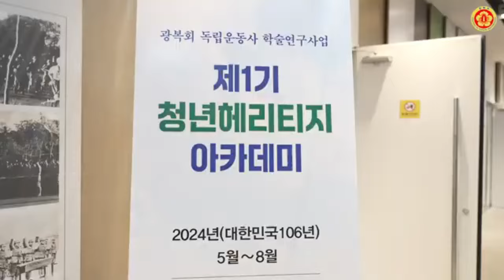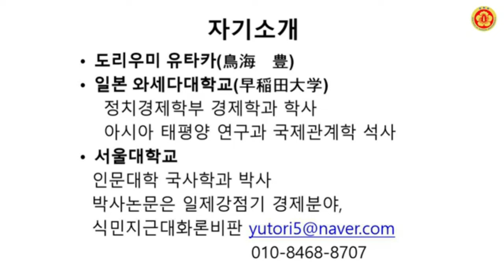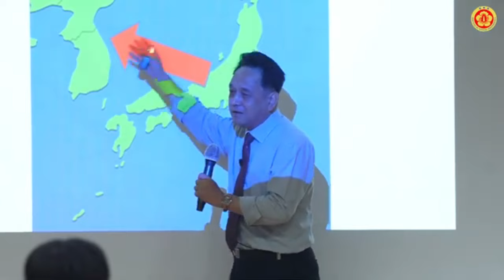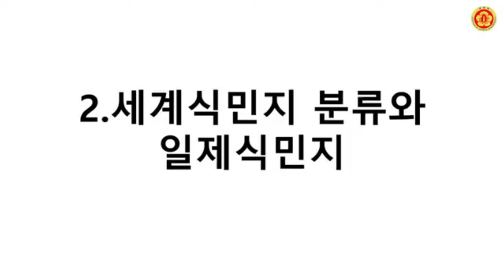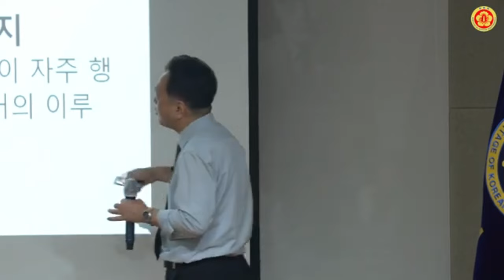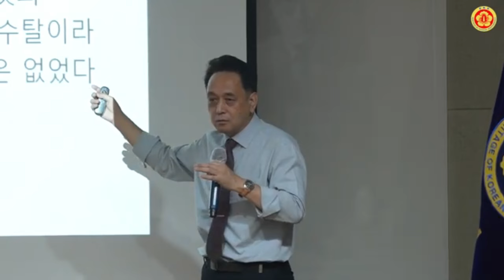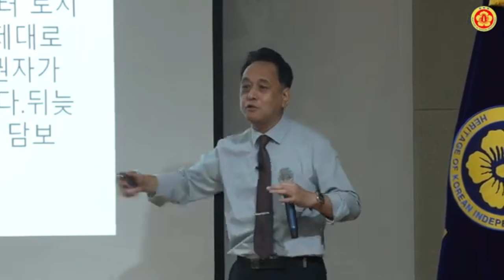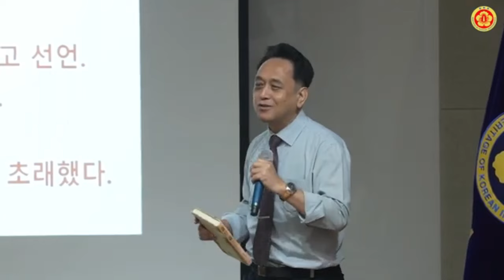[광복회-헤리티지아카데미] "일본 식민주의, 다른 국가의 식민지 지배보다 더 처참하고 잔혹했다" 도리우미 유타카(대구가톨릭대학교)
지난 8월 10일, 일본의 역사학자이자 한국에서 오랜 기간 강의해온 도리우미 유타카 교수가 광복회 학술원 프로그램인 청년 헤리티지 아카데미 강연에서 일본의 과거 역사적 잘못에 대해 사과의 뜻을 밝히며 절을 했다.

도리우미 교수는 강연에서 일본 정치인들이 여전히 역사적 사실을 제대로 인식하지 못하고 있으며, 그로 인해 한국인들에게 진정한 사과와 화해가 이루어지지 못하고 있다고 지적했다. 그는 “많은 일본인들은 일본이 정의로운 일을 했다고 믿고 있으며, 한국인들이 사과를 요구하는 것을 이해하지 못한다”며 “이러한 왜곡된 인식이 일본 사회에 퍼져 있다”고 말했다.

또한, 그는 자신이 일본인으로서 여러 역사 자료를 조사하며 일본이 한국인들에게 저지른 악행을 깨닫게 되었고, 그로 인해 깊은 슬픔과 죄책감을 느꼈다고 밝혔다. 도리우미 교수는 “일본은 조선 사람들, 즉 한국인들에게 엄청난 고통을 안겨주었으며, 지금까지도 그 사실을 인정하지 않고 있다”며 큰절로 사과했다.

△ 월~금 오전 8시 50분 :  박진영의 〈작전TIME〉
△ 월~금 오후 12시 ~ 오후 7시 : 한남동 대통령 관저 앞 농성